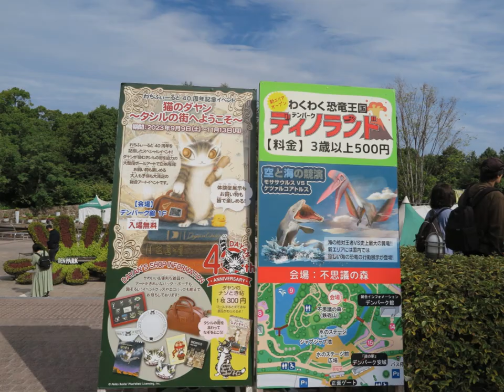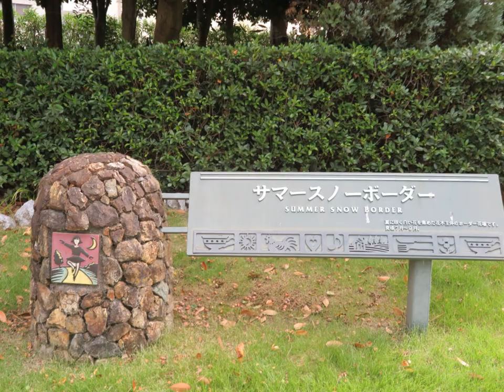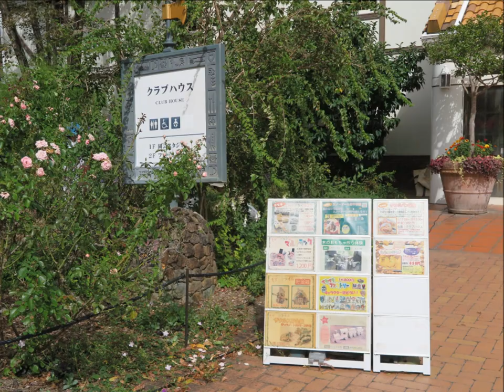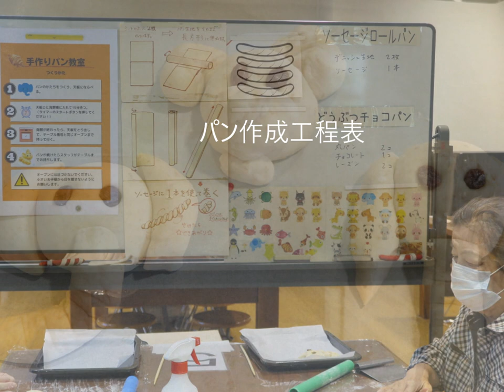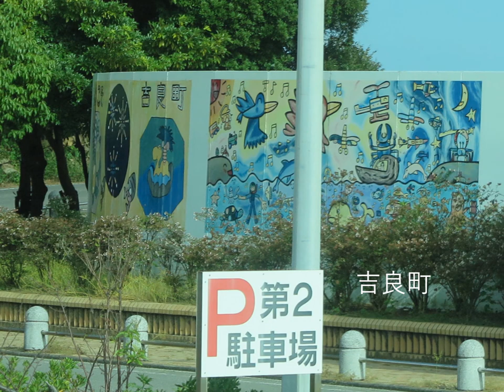2023 10 8さくらメイト親睦旅行デンパーク見学とパン作り研修